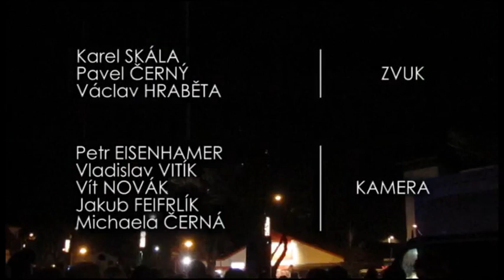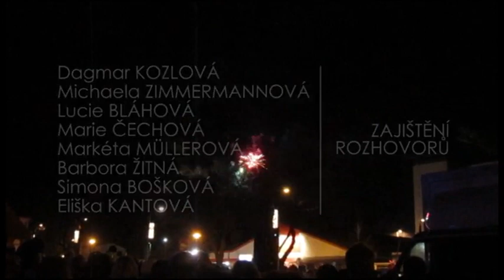Trhy 2. prosince 2011 - NÝŘANY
Trhy na náměstí v Nýřanech jak je natočily děti ze ZŠ Nýřany z kroužku Filmová a divadelní tvorba.